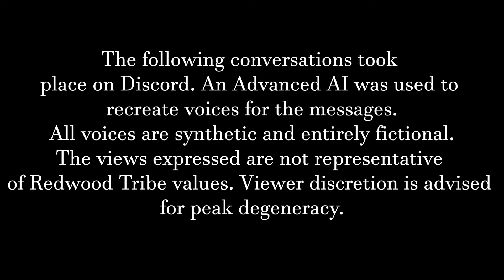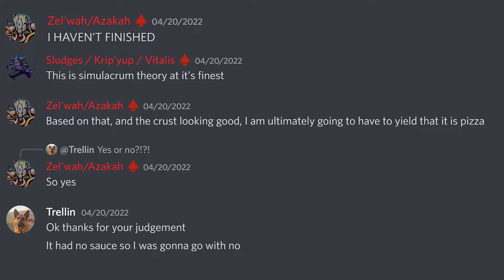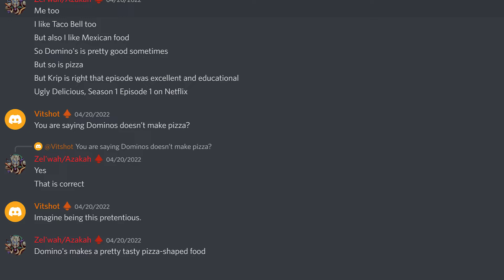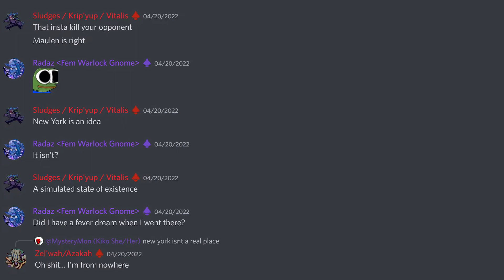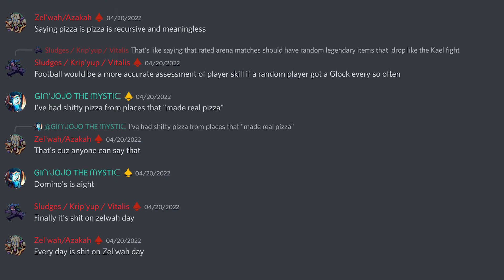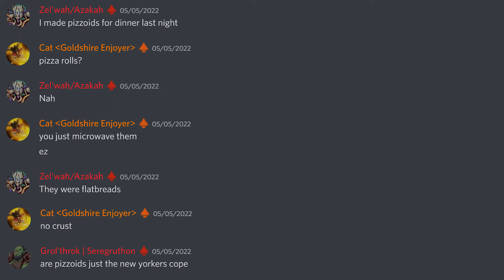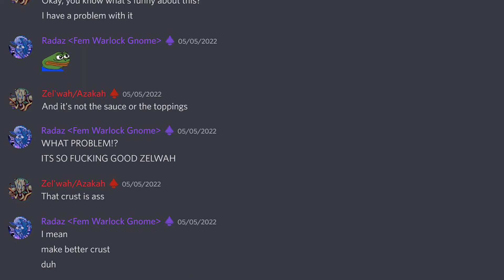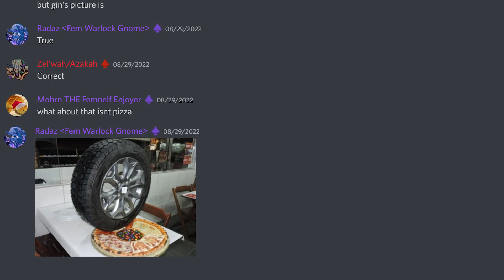Pizzoids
A man with no scruples or culinary degree defines pizza using a haphazard methodology, pushing his cohorts to ruin and hysteria.